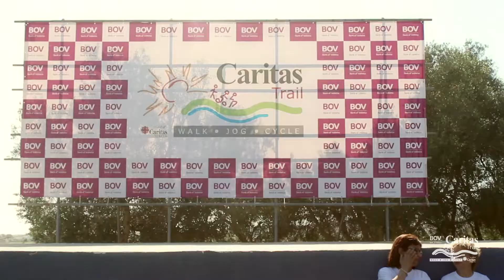The BOV Caritas Trail 2014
Hundreds participated in the second edition of the BOV Caritas Trail, cycling, running or walking in aid of Caritas (Malta).

The President of Malta, H.E. Marie-Louise Coleiro-Preca joined the crowds that dedicated this Sunday morning to help raise funds for Caritas (Malta). Among the participants were Leonid McKay Director of Caritas (Malta), Charles Borg CEO Bank of Valletta and Joseph Gafá CEO MaltaPost as they set the pace for the walkers.

The participants were greeted by cheers and clapping as they reached the finishing line at the San Blas Therapeutic Community Centre in the limits of Zebbug.

Watch snippets of this event here